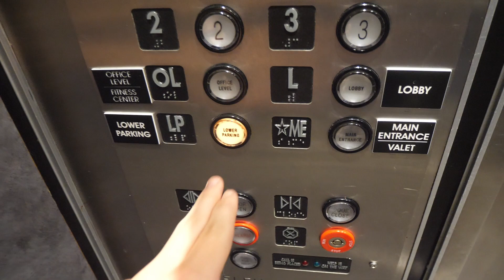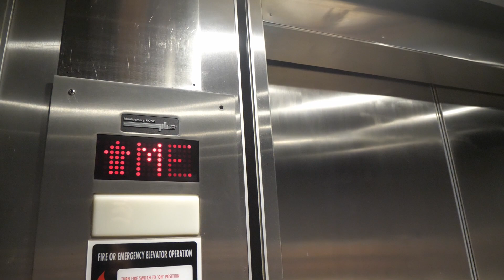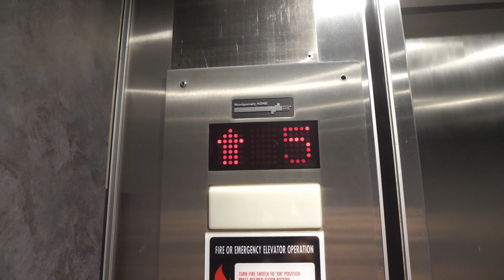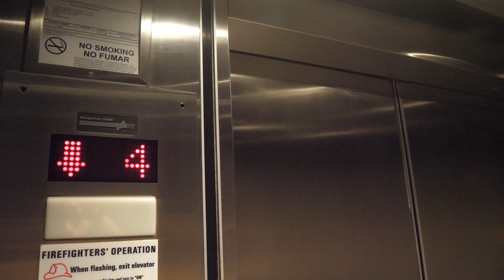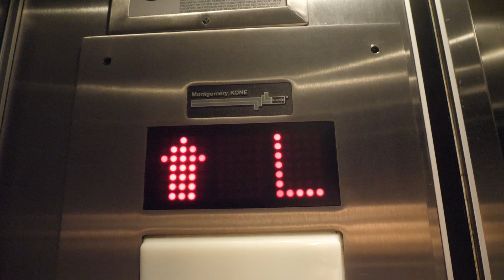Grotty MontgomeryKONE traction elevators (mod) @ Marriott @ Tampa International, Tampa, Florida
Since my last visit, KONE started modernising these :(

Video Information
•  Marriott @ Tampa International, Tampa, Florida
• Montgomery/MontgomeryKONE
• Innovation Universal Buttons (older)
• Traction passenger
• 3500 lbs?
• Year 1971?
• 2/5 on a rarity factor scale